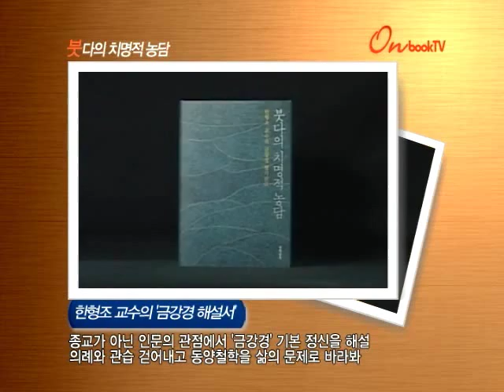붓다의 치명적 농담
한형조 교수의 '금강경 해설서'
종교가 아닌 인문의 관점에서 '금강경' 기본 정신을 해설
의례와 관습 걷어내고 동양철학을 삶의 문제로 바라봐

붓다의 치명적 농담. 문학동네에서 펴냈습니다. 한국학중앙연구원 한형조 교수의 '금강경 해설서'입니다. 원전을 현대의 언어로 이해하기 쉽게 풀어낸 것으로, '금강경'의 기본 정신을 해설하고 있습니다. 저자는 종교가 아닌 인문의 관점에서 불교에 접근하여, 종교적인 의례와 관습을 벗어던지고 근원에 집중하면서 동양철학을 삶의 문제로 불러들이고 있습니다.